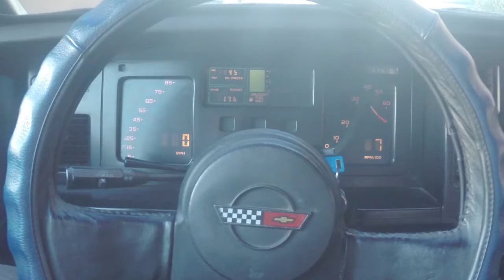Driving the vette home after a long day at the office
Playing around with a new go-pro camera, sound effects and being silly.  My version of Dukes of Hazzard